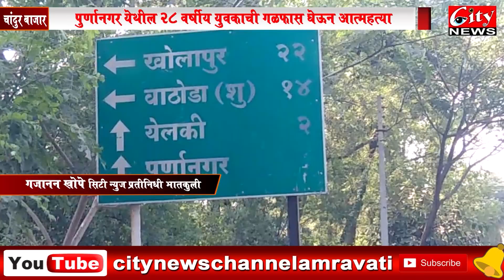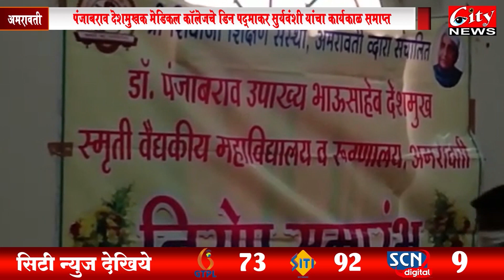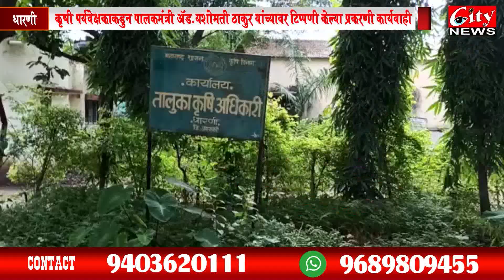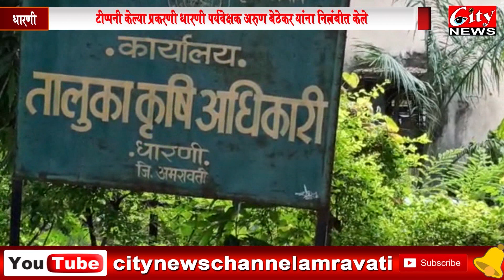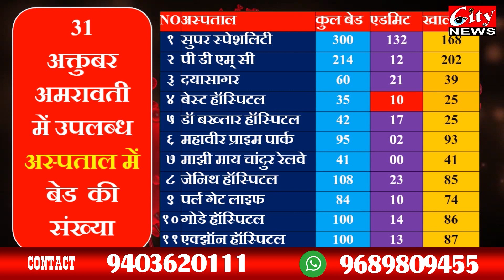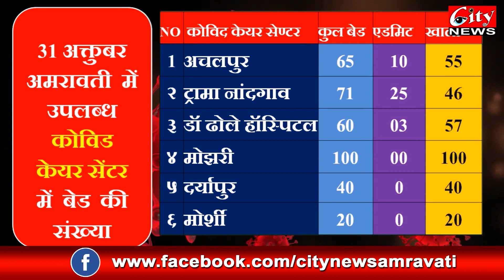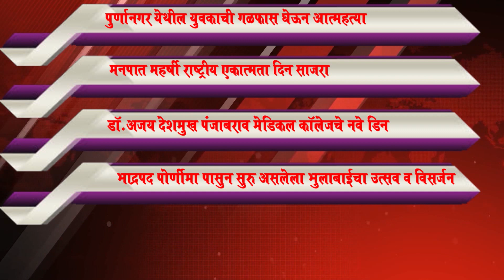सिटी_न्युज मराठी बातमीपत्र ३१ ऑक्टोबर २०२०